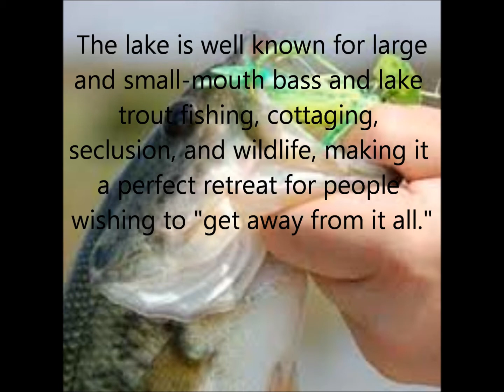WESLEMKOON LAKE.wmv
JILL PRICE
REMAX EASTERN REALTY INC. BROKERAGE
91 GEORGE ST. N
PETERBOROUGH, ON